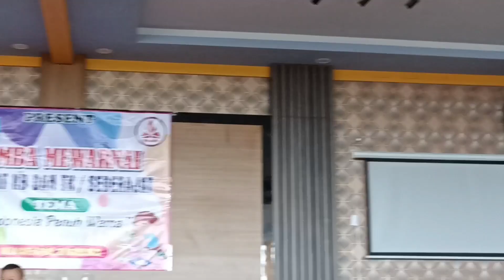Monica Penelope MC-ing Lomba Mewarnai TK Situbondo